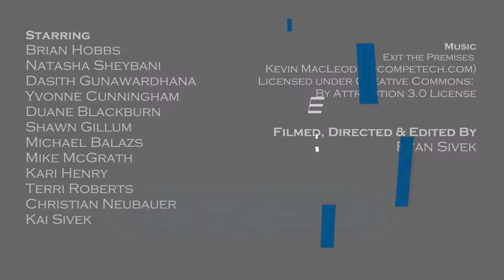MITRE Remarkable Place To Work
Employee created submission for an internal video contest showcasing why MITRE is a great place to work.